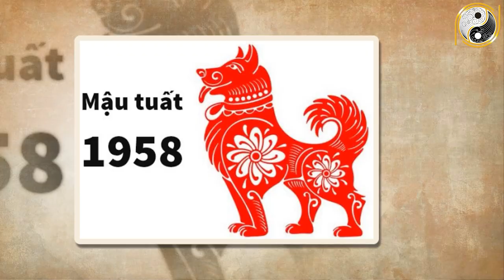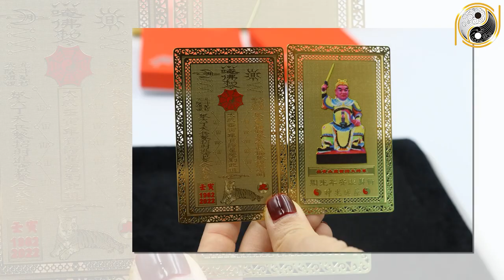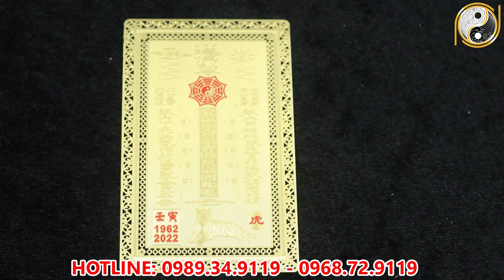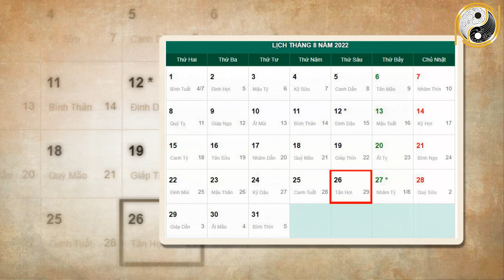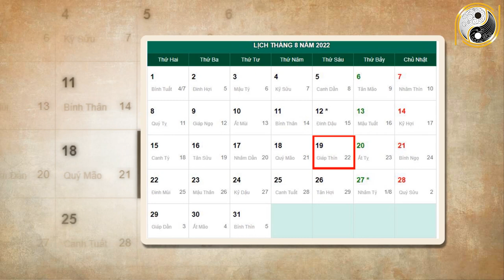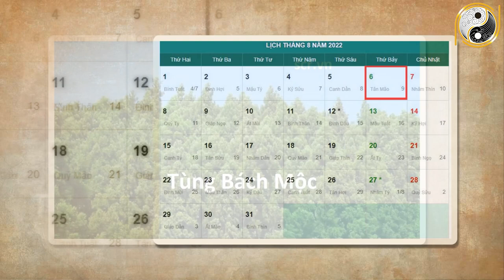Tháng 7 ÂL Năm 2022 Tuổi Mậu Tuất 1958 Giáp Này SẮP GIÀU TO, TRÚNG SỐ ĐỔI ĐỜI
01. Linh phù giải hạn
02. Hồ lô hóa giải Ngũ Hoàng
03. Mai Hoa Phú Quý
04. Gương bát quái tinh cầu
05. Kim bài thái tuế 2023
06. Vòng tam hợp Dần Ngọ Tuất
07. Vòng tam hợp Thân Tý Thìn
08. Vòng tam hợp Hợi Mão Mùi
09. Vòng Tam Hợp Tỵ Dậu Sửu
10. Bát bảo tâm kinh
11. Minh Quang pháp bảo cầu
12. Minh Quang pháp bảo lục giác
13. Tỳ Hưu Lộc Tài (Đồng)
14. Tỳ Hưu Khai Vận ( Bạch Ngọc)
15. Bách Niên Tụ Tài ( tụ tài lộc)
16. Song long ngọc ấn ( ấn thăng quan)
17. Kim bài ngũ Lộ Thần Tài
18. Hồ lô bình an ( treo xe)
19. Móc khóa văn xương
20. Ống bút văn xương gỗ đào
21. Bút văn xương gỗ đào
22. Bút văn xương gỗ đào nhỏ
23. Hoa mai kim tiền ( mạ vàng )
24. Các vật phẩm phong thủy khác Tháng 7 ÂL Năm 2022 Tuổi Mậu Tuất 1958 Giáp Này SẮP GIÀU TO, TRÚNG SỐ ĐỔI ĐỜI